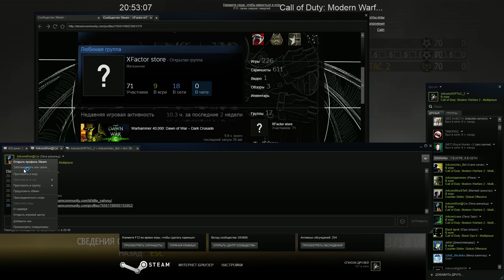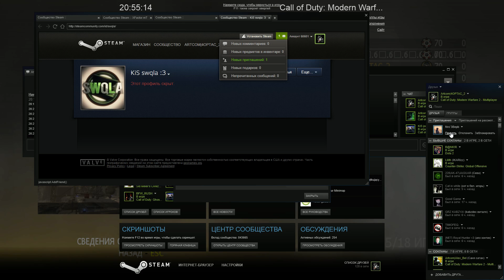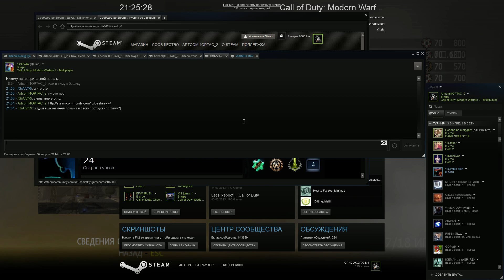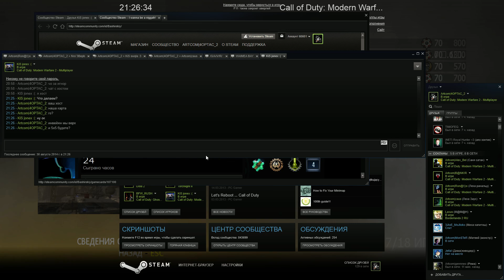Artcom vs KiS(cheaters) (MW2) 4OPTAC`s gameplay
Если хотите увидеть игру настоящих "мастеров" то смотрите 3ю карту. Парень с непонятным ником начал тащить как бог после счета 6 5 в нашу пользу.

Стим ID игроков противоположной команды:
1) STEAM_0:1:36886629
2) STEAM_0:1:18405588
3) STEAM_0:0:29359736 - главный "тащер" (парень с непонятным ником)
Как узнать стим айди - заходите на сайт и вводите то, что написано выше, вам выдаст ссылки на профиль, сделано это для того, чтобы эти ребята не могли спрятаться, сменим свой айди в строчке браузера(стим айди сменить нельзя)
З.Ы. Сразу после игры они меня удалили. Разве так поступают честные игроки, которым нечего скрывать и бояться? (кстати профаки у всех у них тоже скрыты)

Steam - 60601
Origin - 4OPTAC_2
TeamSpeak3 - artcom.teamskill.ru (msk.voipz.ru:10059)